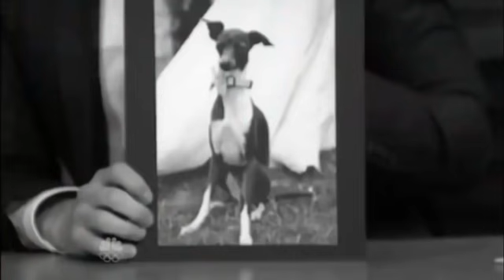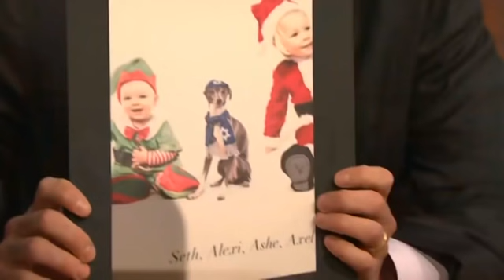Andy Samberg hating Frisbee for 4 minutes and 40 seconds straight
Everyone who knows Andy Samberg and Seth Meyers should know that there is something that Samberg just can't get over.

Used videos:
(Best of Andy Samberg on Late Night with Seth Meyers)
(Seth Meyers Meets a Mummy)
(Andy Samberg Puts Seth in the Hot Seat)
(Andy Samberg Interrupts Colin Jost’s Interview to Insult Seth’s Dog)
(Andy Samberg Is Best Friends with Seth's Writers)
(Andy Samberg Interview, Pt. 2 - Late Night with Seth Meyers)
(Joanna Newsom talking about Andy Samberg for 3 minutes and 34 seconds straight)
(Andy Samberg Finally Confronts Seth's Dog)